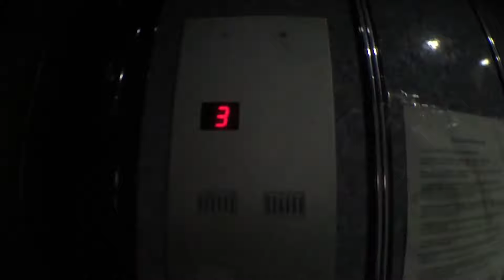TURKISH AİRLİNES AİRBUS A321-200 TC-JRJ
Ordu Giresun Havalimanı Vlog Türk Hava Yolları AİRBUS A321-200 TC-JRJ